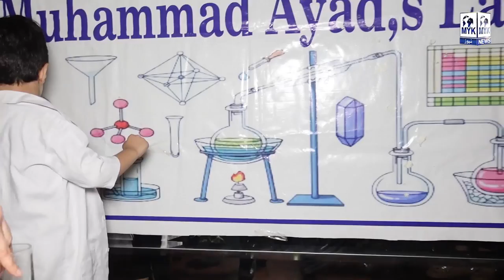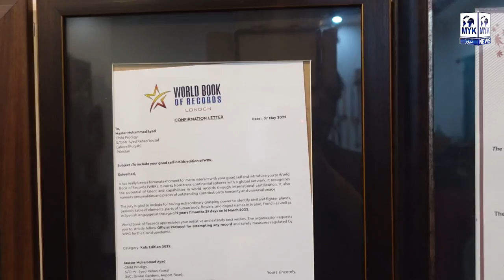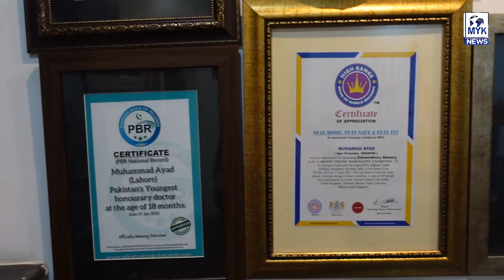3 Sala Pakistani Scientist Jis Ne World Record Bana Diya Ghar Me Lab Banaye Iqra Abid Chulbuli Bate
Iqra Abid interviewed the 3-year-old little scientist who beat the little American girl to set a world record by reading 1,000 books.